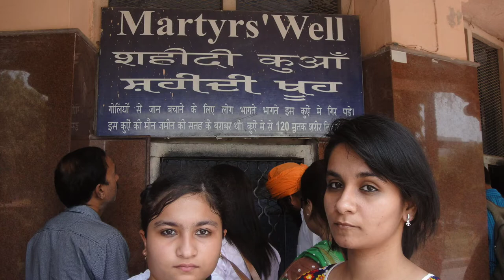Happy Baisakhi!! All you need to know about this Festival (Story inside)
Happy Baisakhi!! Do you want to hear stories of Baisakhi?